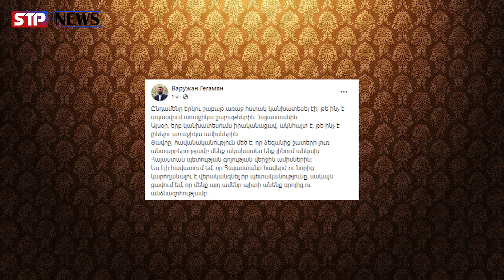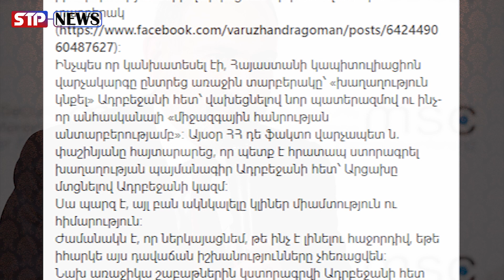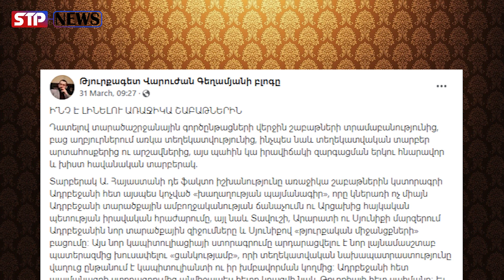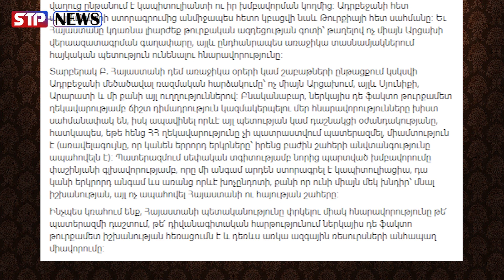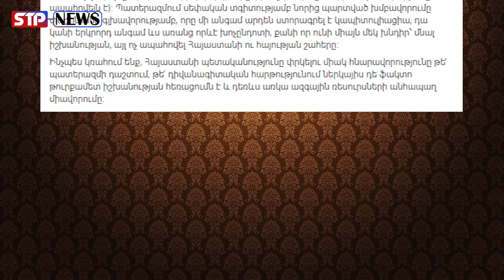Դաժան կանխատեսում․ Ի՞նչ է լինելու առաջիկա ամիսներին․ թուրքագետ